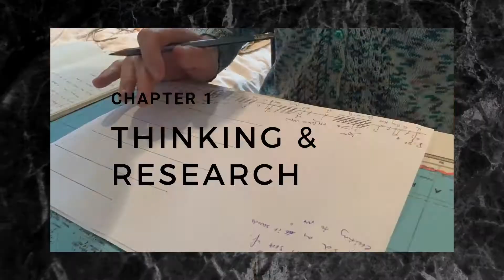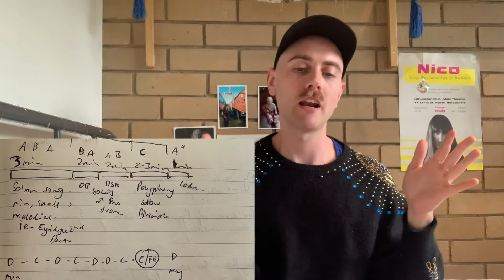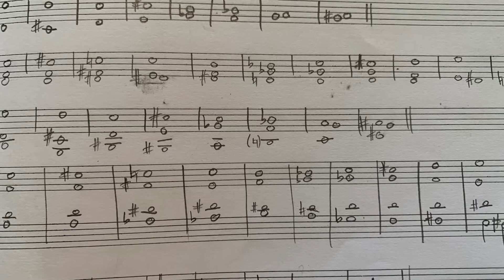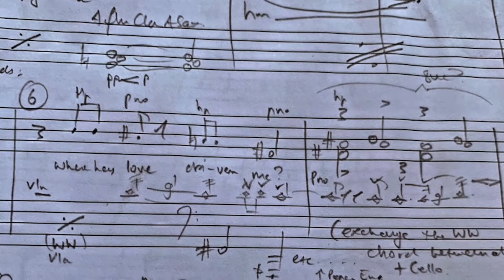HOW TO WRITE MUSIC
I've been composing music since I was 10.
Here are some things I've learnt about how to write music.

0:54 Chapter 1 Thinking & Research
02:54 Chapter 2 Options
06:09 Chapter 3 Writing
11:36 Chapter 4 What's Next?

Some books I suggest:
Harmonielehre by Arnold Schoenberg

Music featured is my piece "The Nephelai"
youtu.be/lNrMPDD4wCk